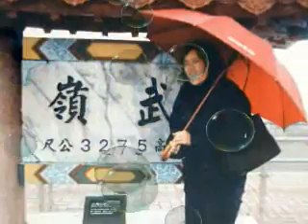戀愛三部曲~1998 至2003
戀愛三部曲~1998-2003